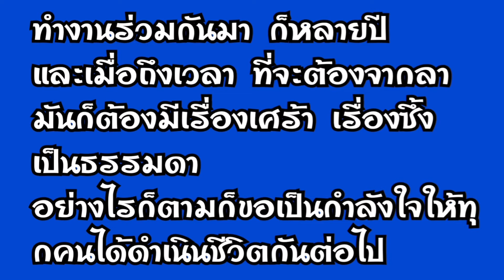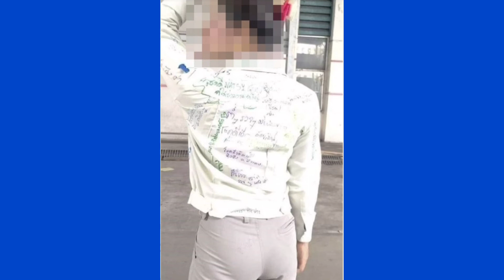พานาโซนิค ย้ายฐานผลิตไปเวียดนาม# นิคมอุตสาหกรรมเวลโกรว์